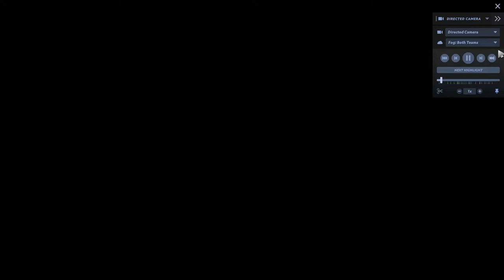Yawar 🇺🇸 | Naga Siren [HARD CARRY] 7.32 C ► Dota 2 Pro Gameplay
Yawar's Naga Siren. In this match he really killed in this match.
🔥WATCH LEARN AND PLAY!  🔥
👉 About Yawar:

Yawar "YawaR" Hassan s an American/Pakistani Dota 2 player who last played for Soniqs.